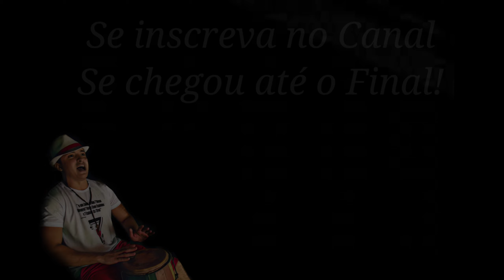Santa Sara Kali - Padroeira dos desprotegidos ( videoclipe / Purezatabaque )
✨🌟- MÚSICA DE MINHA AUTORIA PARA SANTA SARA KALI -🌟✨
Salve santa Sara Kali, viva 24 de maio, salve a Santa padroeira dos desprotegidos, salve a Princesa negra do manto azul, Santa Sara Kali rogai por nós e nos proteja de Norte a Sul. Optchá. ✨🌙
🚨 VÍDEO TBM NO INSTAGRAM: @PUREZATABAQUE 🚨
Dia 24 de maio, é um dia muito especial e muito abençoado, comemoramos o dia de Santa Sara Kali, a padroeira dos Ciganos.🌜✨💃🏻
VENHO ATRAVÉS DESSA MÚSICA, LOUVAR A ESSA GRANDE RAINHA E TBM CONTAR A HISTÓRIA RESUMIDA DESSA LINDA SENHORA, PADROEIRA DOS DESPROTEGIDOS E DE TODAS AS GESTANTES! ♥️🙏🤰
SALVE O POVO CIGANO, SUA FORÇA E SUA ENERGIA, OPTCHÁ!!! QUE COM O PODER E A FORÇA DO POVO CIGANO, TODOS VOCÊS POSSAM SER ABENÇOADOS, TER MUITA PROTEÇÃO E MUITA PROSPERIDADE, HOJE E SEMPRE, SE TODOS FOREM MERECEDORES. OPTCHA!!! 🌟🌛🎻

1°parte

Hoje eu canto
Para a mãe dos filhos do vento     2x

Vamos saldar santa Sara kali
Princesa negra do manto azul
Serviu as três márias e auxiliou no parto de Jesus

Entra refrão

Rainha do povo cigano
Me proteja de norte a sul

2°parte

Acompanhou jesus Cristo a gólgota
Crucificado ela se pôs a chorar
Padroeira dos desprotegidos
Manteve sempre a sua honra em Jesus Cristo
Vamos saudar Santa sara kali

1x

NO VIOLÃO (HARMONIA): INSTAGRAM - @thiagolacerda.00